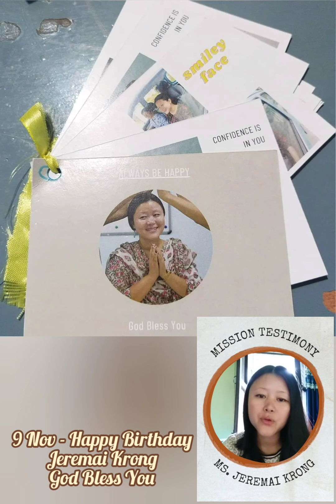9 Nov - Happy Birthday Jeremai Krong - Thankyou for your powerful Witness - May God Bless You